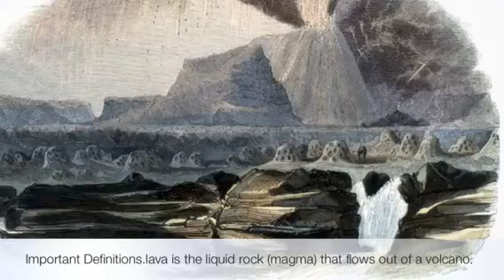Volcanoes by Aidan and Patrick